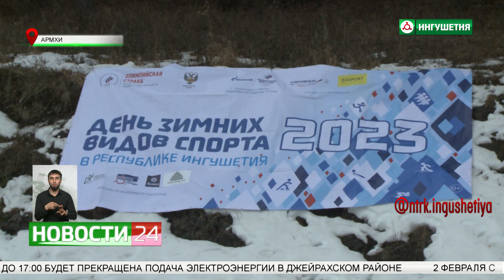Открытый турнир по горнолыжному спорту и сноуборду прошел в Джейрахском районе